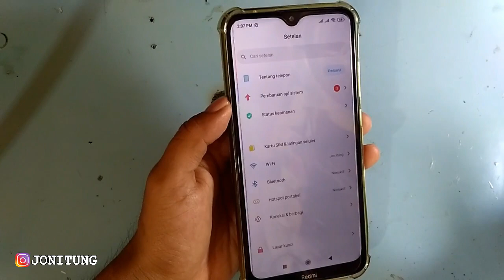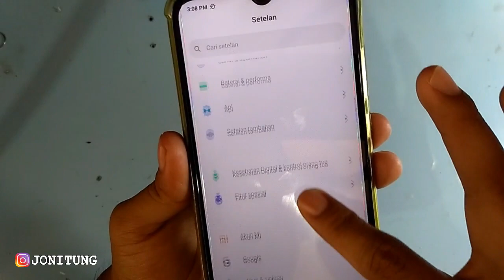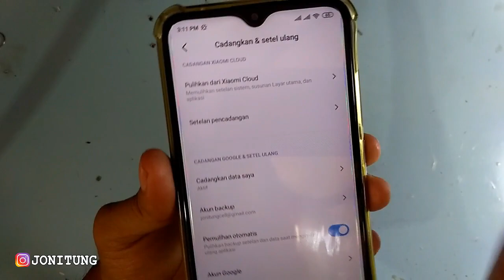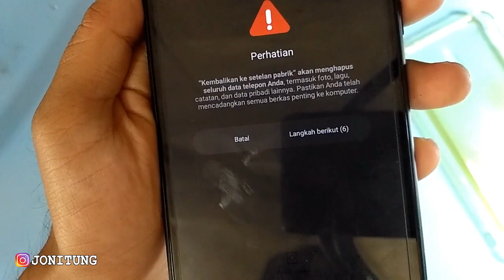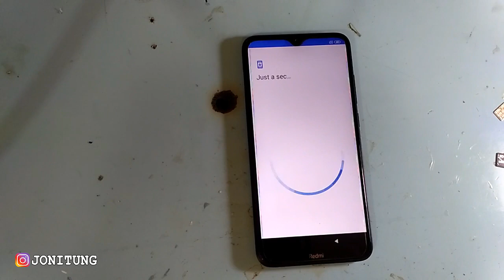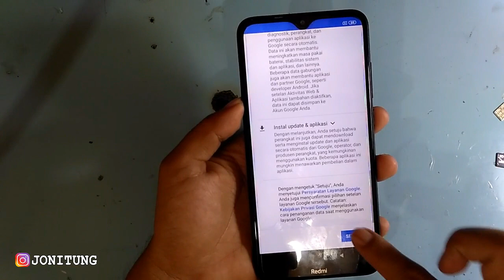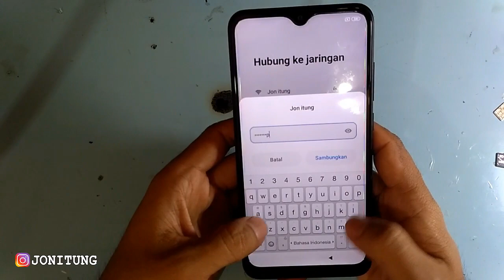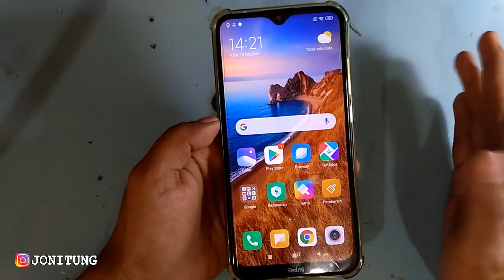Tutorial RESET HP XIAOMI Terbaru WORK 100% (Redmi 8A)